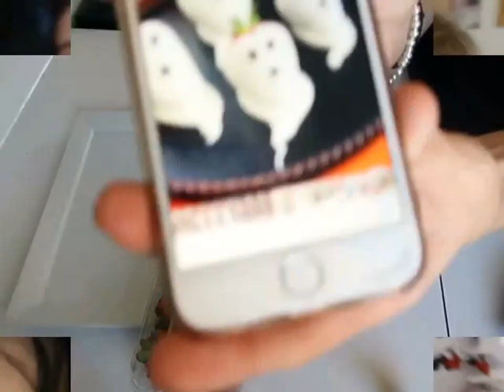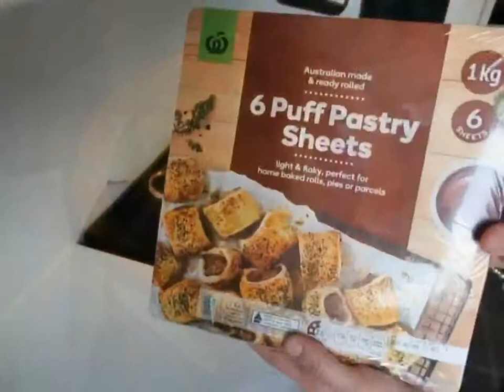HALLOWEEN 2018 COOK WITH ME! PINTEREST TRIED TREATS / FOOD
Halloween in Australian is not as big as it is overseas however I still love to make it a special day for my kids as it’s still so much fun! In this video I show you how I setup my Halloween party table and tried some Pinterest Halloween treats and food for a fun Halloween party at my house!

NEW HERE?
Hi, Welcome to Mummy Diaries! My name is Silvana and I am a working Mum (and wife) to two young kids - a 4 year old boy named Christopher and a 1year old girl Adriana. Here I will share all things mummy and baby related, including baby fashion hauls, educational resources, DIY projects, baby review videos and much more!! Life is great but busy! Come along with me on my journey of motherhood and everything in between!